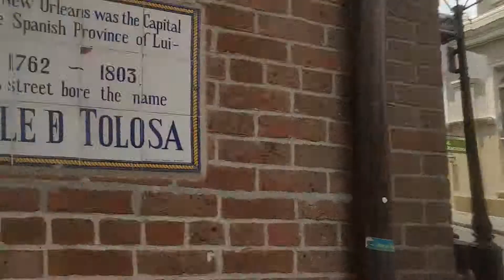Walking Tour Final 6.30.15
You can hear my GPS... lol. Decatur Street!